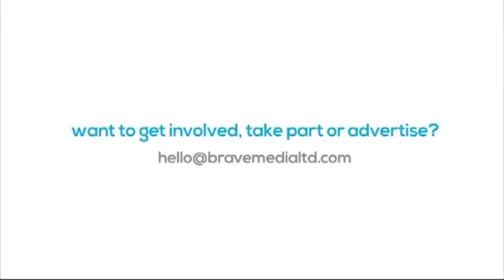INDEMAND SHOW FIVE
Women in Fashion with Carla Grima and Carina Camilleri